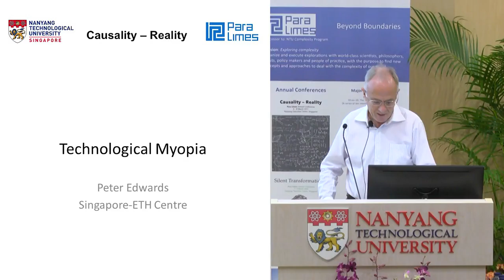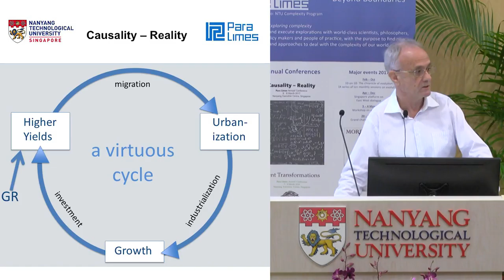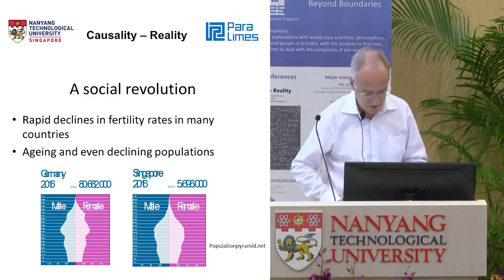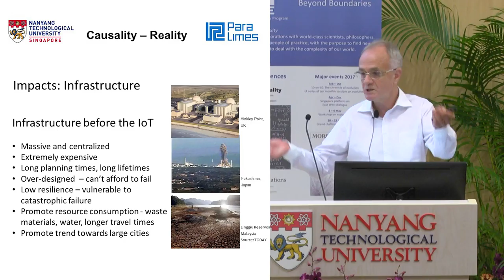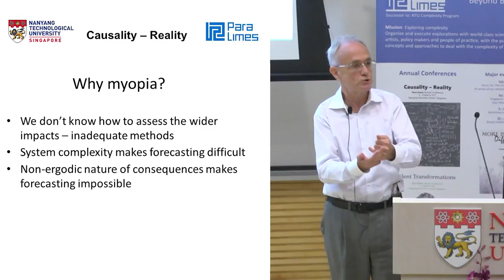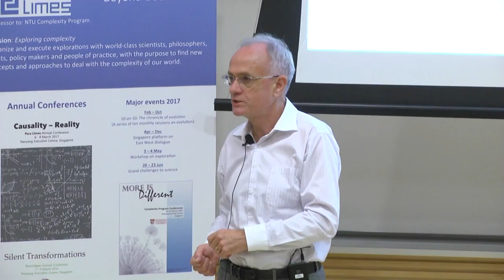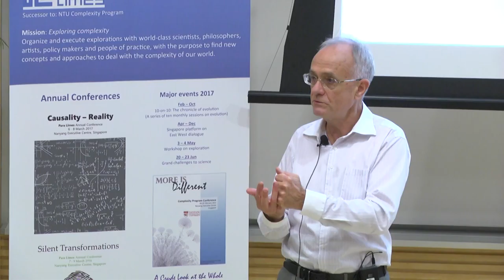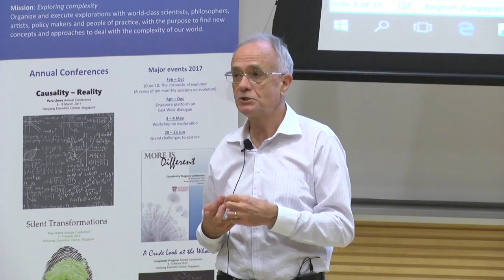Conference: Causality - Reality - Peter Edwards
Chair: Jan W. Vasbinder
Director, Para Limes, Nanyang Technological University

Speaker: Peter Edwards
Director, Singapore-ETH Centre